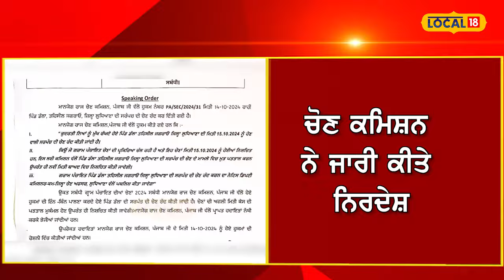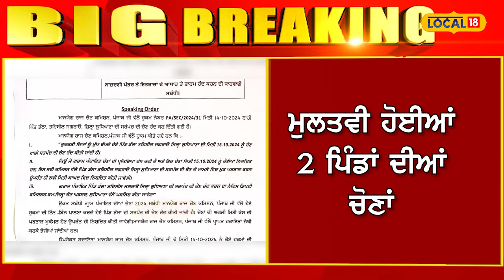Ludhiana Election | ਗਾਇਕ ਰਾਜਵੀਰ ਜਵੰਦਾ ਦੇ ਪਿੰਡ ਦੀਆਂ ਪੰਚਾਇਤੀ ਚੋਣਾਂ ਮੁਲਤਵੀ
ਗਾਇਕ ਰਾਜਵੀਰ ਜਵੰਦਾ ਦੇ ਪਿੰਡ ਦੀਆਂ ਪੰਚਾਇਤੀ ਚੋਣਾਂ ਮੁਲਤਵੀ, ਜਾਣੋ ਕੀ ਰਿਹਾ ਕਾਰਨ?